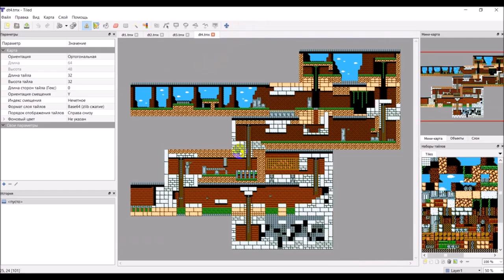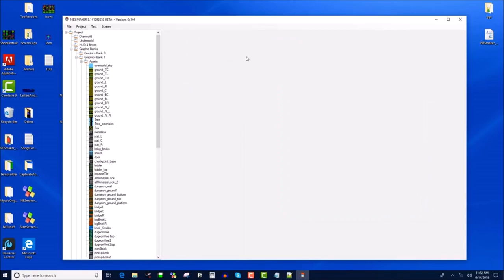как создать игру на nes ( денди ) без программирования